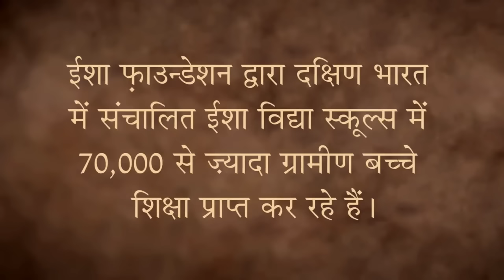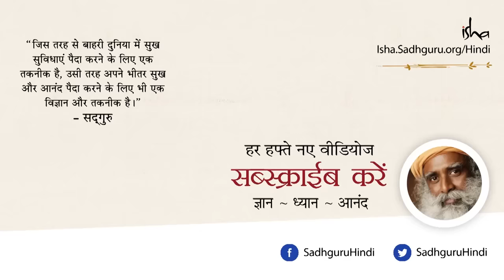परीक्षा के डर से कैसे छुटकारा पाएँ? How to overcome exam fear? | Sadhguru Hindi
सद्गुरु बताते हैं कि उन्हें कभी भी परीक्षा का कोई डर नहीं रहा। दर‍असल उनके पिताजी इस बात से परेशान रहा करते थे।

सद्गुरु आगे बताते हैं कि वो इंसान जो सीखना चाहता है, उसके लिए न तो कोई असफलता होती है, न कोई सफलता होती है। थोड़े अंक ज्यादा या कम पाने से बहुत ज्यादा फर्क नहीं पड़ने वाला। लेकिन आप कितना सीखते हैं, इससे बहुत फर्क पड़ने वाला है। कितने फ़ंडामेन्टल्स आपने अभी अच्छे से समझे हैं, इससे बहुत फ़र्क पड़ेगा। इसलिए फिलहाल, आपको उसी पर ध्यान देना चाहिए।